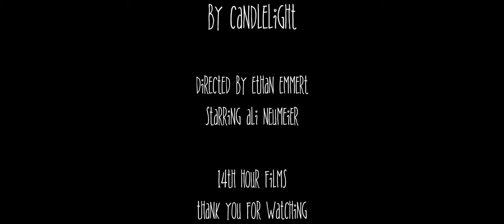By Candlelight | Short Horror Film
"By Candlelight" is short horror film directed by Ethan Emmert and stars Ali Neumeier.

For best viewing experience view in 4K.

Shot on Sony Alpha a6300 mirrorless